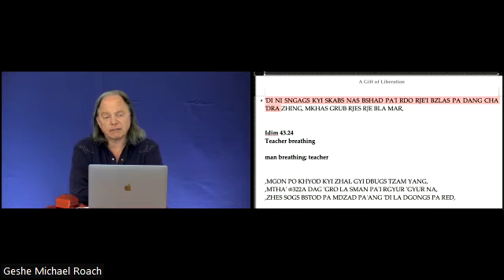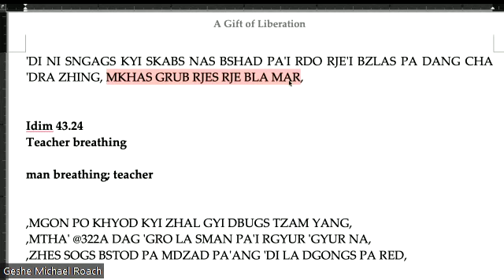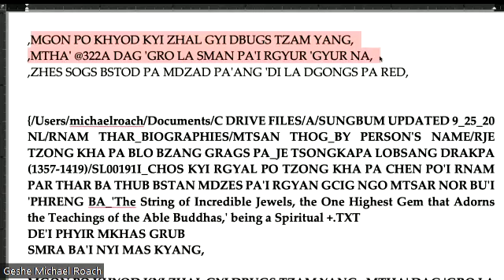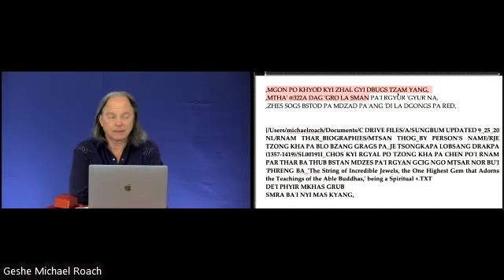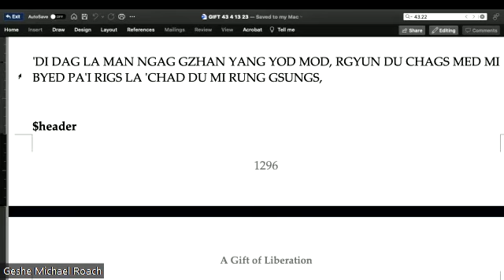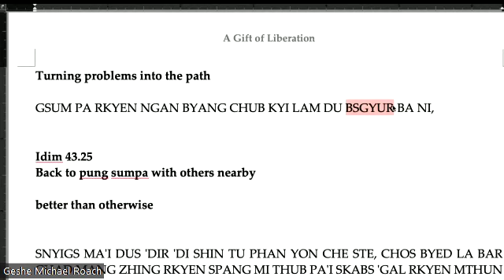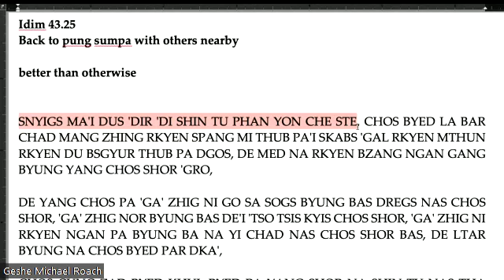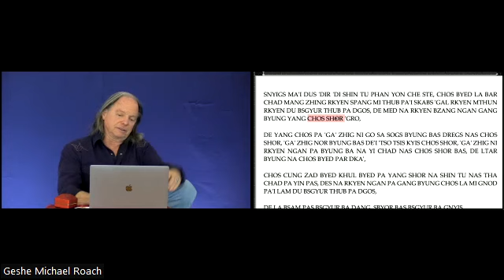IND Lam Rim 43: Class 10 with Geshe Michael Roach (Apr 14, 2023)